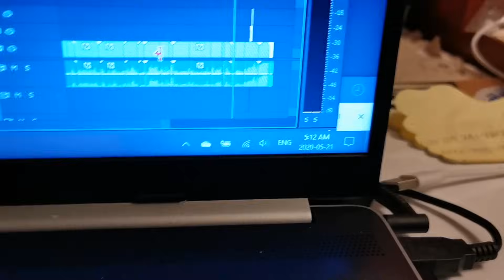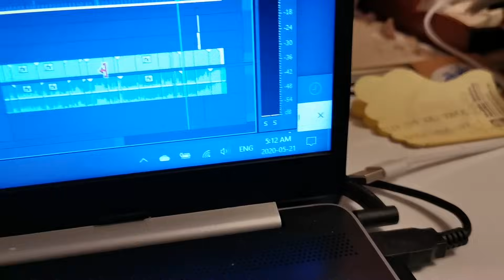Meet My Interracial Family | From Teen Mom to Perfectly Blended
What's up, Perfectly Blended Family?? In this video, you get to meet my interracial family! You'll get a glimpse of my journey from being a teen mom and co-parenting to finding the love of my life and creating a Perfectly Blended Family.